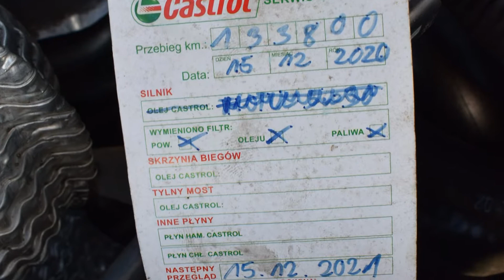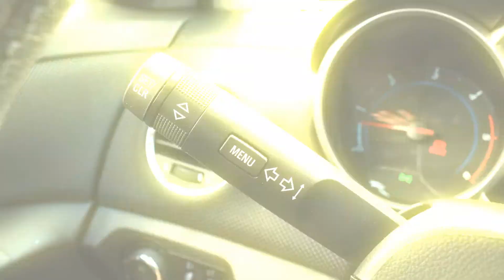Chevrolet Cruze 2.0 Diesel 2011 rok